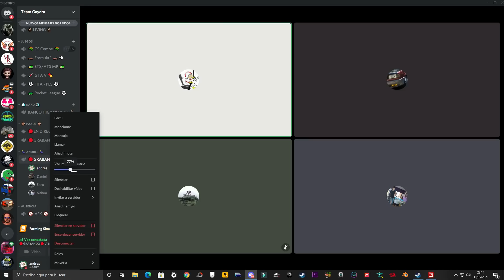FS 19 - COSECHA DE MAIZ, SORGO Y GIRASOL - MAPA SUR DE BRASIL #3